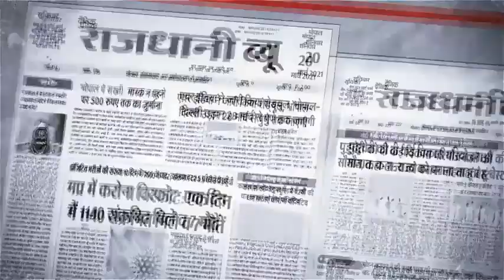विदिशा - पुलिस प्रशासन की निगरानी में मोहर्रम पर निकाले ताजिया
विदिशा से कमल रैकवार की रिपोर्ट